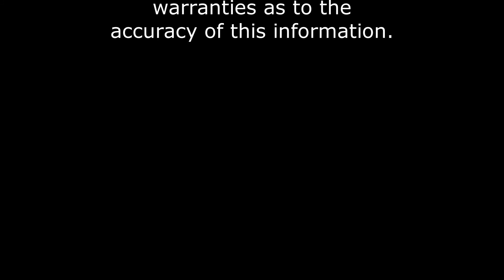Large Brownstone with Basement Income Suite - 90 Chestnut Street, Albany, NY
Perfect investment or owner-occupy property on beautiful Chestnut St. in Center Square with completely separate meters. Tons of Character and Charm in both units, so much attention to original details including 4 fireplaces (2 in garden apartment are decorative and 2 in top unit are working gas inserts), chandeliers, ceiling medallions, exposed brick, stained glass window, claw foot tub, tiled bathroom, high ceilings, and a bay window. Don't miss this home with generously sized rooms resting on a one-way tree lined street. Both units have access to a fenced in backyard. Walkable to Empire Plaza and downtown Albany and so convenient to jump on 787. The church across the street has been generous with tenants allowing over night parking.